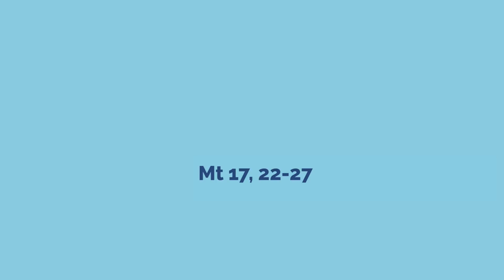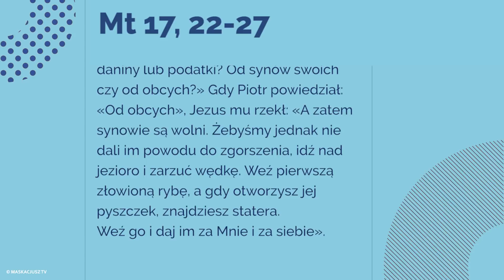Ewangelia | 13 sierpnia 2018 | (Mt 17, 22-27)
Gdy Jezus przebywał w Galilei z uczniami, rzekł do nich: «Syn Człowieczy będzie wydany w ręce ludzi. Oni zabiją Go, ale trzeciego dnia zmartwychwstanie». I bardzo się zasmucili.
Gdy przyszli do Kafarnaum, przystąpili do Piotra poborcy didrachmy z zapytaniem: «Wasz Nauczyciel nie płaci didrachmy?» Odpowiedział: «Tak».
Gdy wszedł do domu, Jezus uprzedził go, mówiąc: «Szymonie, jak ci się zdaje: Od kogo królowie ziemscy pobierają daniny lub podatki? Od synów swoich czy od obcych?» Gdy Piotr powiedział: «Od obcych», Jezus mu rzekł: «A zatem synowie są wolni. Żebyśmy jednak nie dali im powodu do zgorszenia, idź nad jezioro i zarzuć wędkę. Weź pierwszą złowioną rybę, a gdy otworzysz jej pyszczek, znajdziesz statera. Weź go i daj im za Mnie i za siebie».